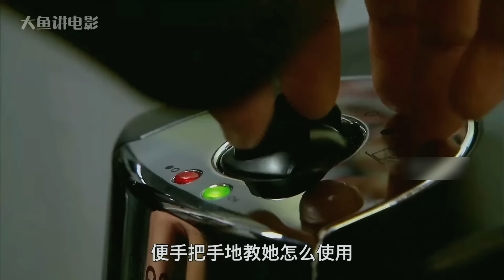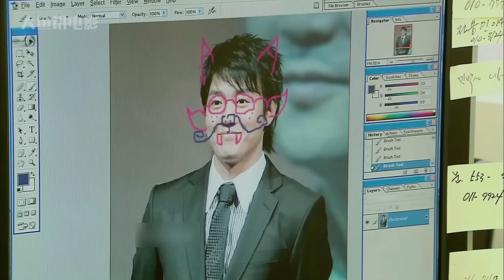乡下女孩靠关心进公司，啥都不会被嫌弃，没想到整个公司都是她家的，一口气看完《你来自哪颗星》大鱼解说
片名：你来自哪颗星
主演： 金来沅 / 郑丽媛 / 朴施厚 / 姜静华

点赞越多更新越快